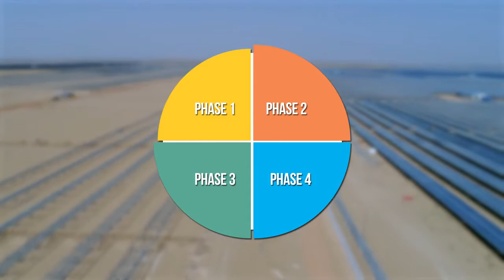Bhadla world's Biggest Solar Park in Rajasthan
The solar park is a concentrated zone of development of solar power generation projects and provides developers an area that is well characterized, with proper infrastructure and access to amenities and where the risk of the projects can be minimized. Solar Park also facilitates developers by reducing the number of required approvals. The most important benefit from the solar park for the private developer is a significant time saved.
The concept of solar parks has indeed emerged as a powerful tool for the rapid development of solar power projects in India. Assured availability of land and transmission infrastructure are the major benefits of the Scheme. The recent downward trends in solar tariff may be attributed to the factors like economies of scale, assured availability of land and power evacuation systems under the solar park Scheme.
• The government of India has rolled out the solar park Scheme in December 2014 for rapid development of solar power projects in India. The capacity of the Scheme has been enhanced from 20,000 MW to 40,000 MW in March 2017.
• As on Jan, 2019, 47 solar parks with the cumulative capacity of 26,694 MW in 21 States have been sanctioned. These solar parks are at different stages of development.

Ministry of New & Renewable Energy (MNRE) has approved 6 solar parks of aggregate capacity 4331 MW in Rajasthan under the Solar Park Scheme of MNRE.
Bhadla Phase-II Solar Park, Jodhpur (680 MW) by RSDCL
Bhadla III Solar Park, Jodhpur (1000 MW) by SUCRL
Bhadla IV Solar Park, Jodhpur (500 MW) by AREPRL
Phalodi-Pokaran Solar Park (750 MW) by ESUCRL
Fatehgarh Phase 1B Solar Park, Jaisalmer (421 MW) by AREPRL
Nokh Solar Park, Jaisalmer (980) by RSPDCL

Bhadla Phase-II of 680 MW already fully commissioned and operational. Further, the capacity of 500 MW and 250 MW commissioned in Bhadla Phase-III & Bhadla Phase-IV respectively.